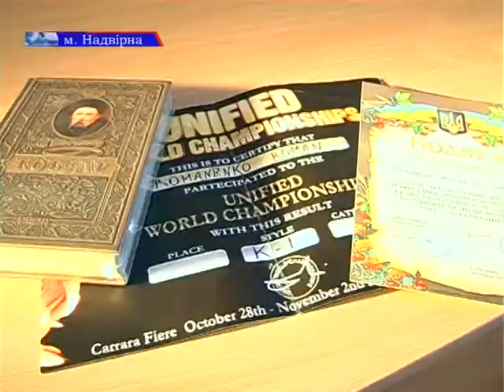Прикарпатські кікбоксери повернулися з Чемпіонату світу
І до новин спорту. Прикарпатські кікбоксери повернулися з Чемпіонату світу, що проходив в Італії. У змаганнях взяли участь спортсмени з 84 країн та це не стало на перешкоді нашим спортсменам привести в Україну золото, срібло та бронзу. Серед призерів і надвірнянець Роман Романенко. Нашим журналістам вдалось поспілкуватись із спортсменом. Детальніше дивіться у сюжеті.